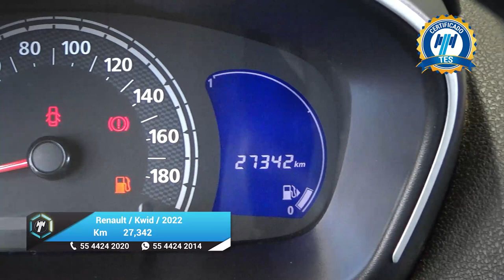Renault / Kwid / 2022 - 25126